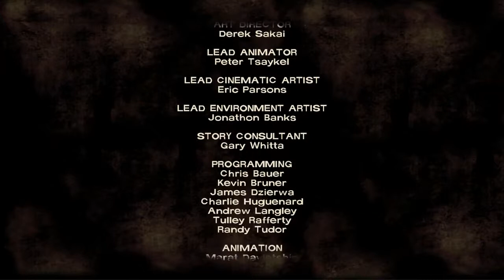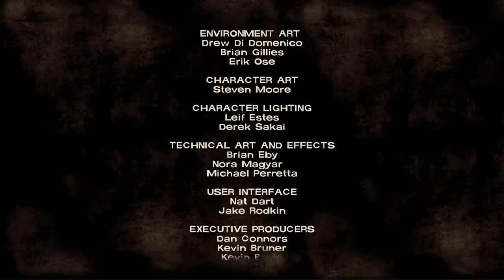Garian Plays: The Walking Dead Part 5 "I'm Gonna Kill That Guy"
This is the final part of Episode 1: A New Day